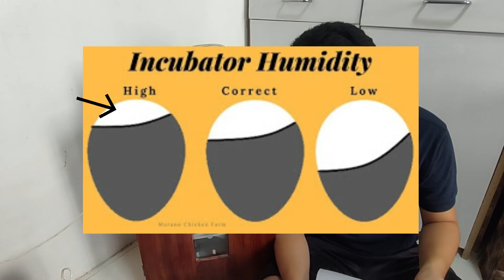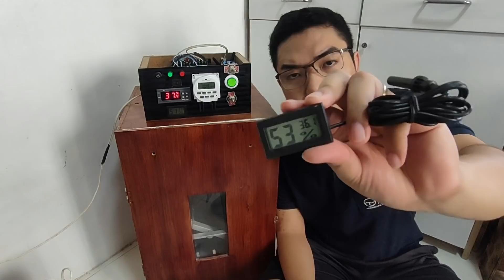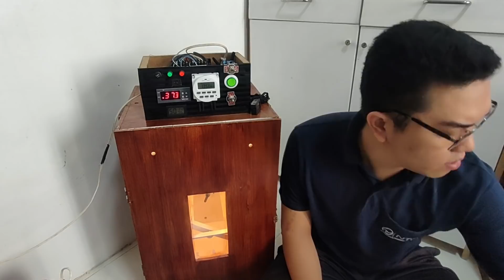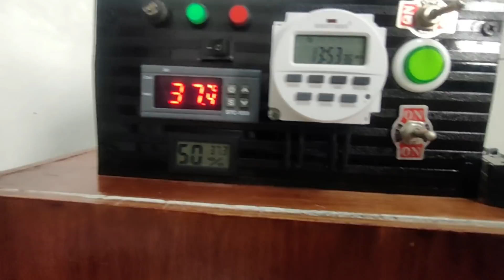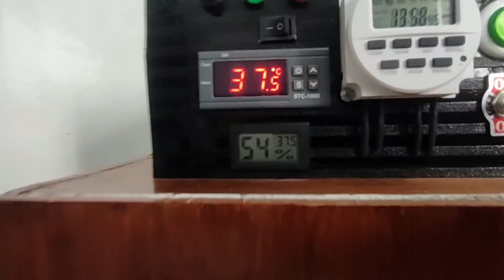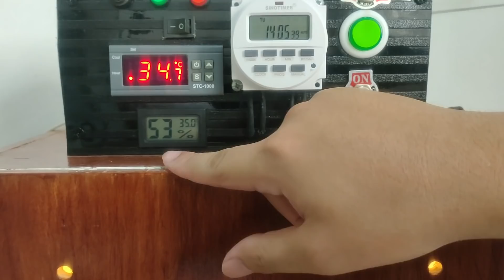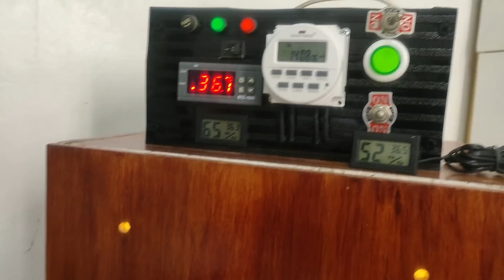How To Adjust Humidity on Incubator (dahilan kung bakit di napipisa ang itlog)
Kung mababa ang hatching rate ng inyong incubator , baka eto ang dahilan. watch this!
Sa video na to matutunan mo kung ano ang humidity at paano ito nakaka apekto sa hatching ng incubator.

Incandescent bulb 25 watts (with socket) (available sa suking hardware)

Fuse 3.15 amps with holder(availble electronic shop)
LED bulb 3watts with socket( candler) (available sa suking hardware)
Plug (available sa suking hardware)
wire #16 (available sa suking hardware)
How to Wire Automatic Egg Turner for Incubator using analog timer,relay and Limit Switch (ENG SUB)
How To Wire Automatic Egg Turner Using SinoTimer(4 pin) and 60KTYZ Motor(4 wire) with Limit Switch